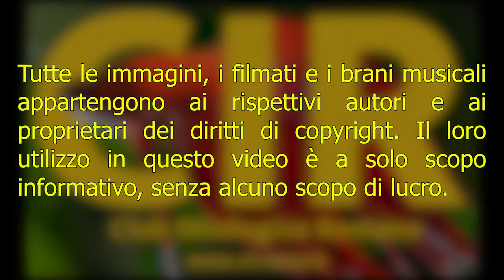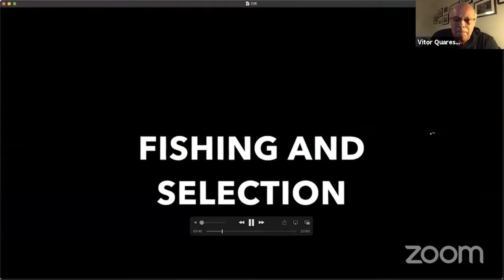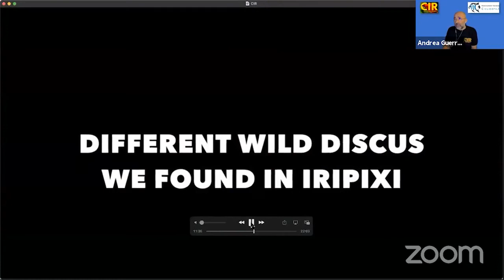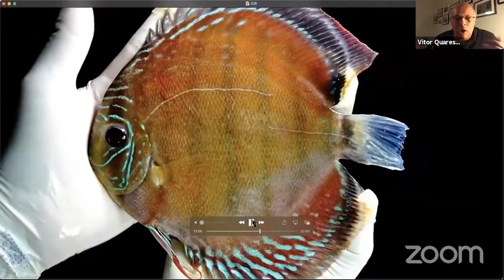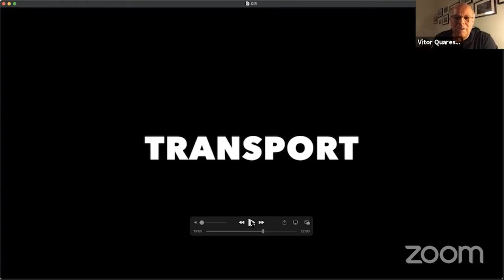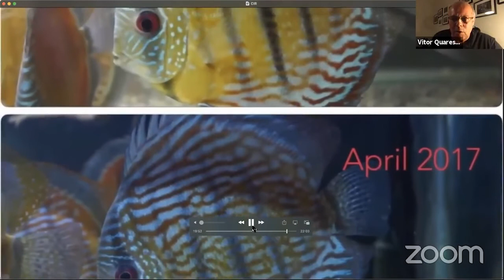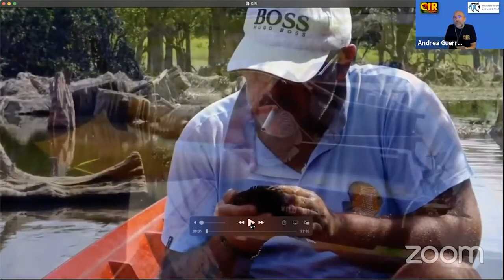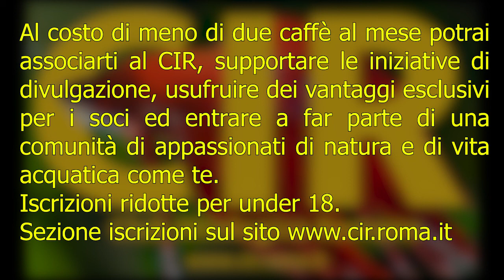39 anni dedicati ai discus ibridi e ai discus selvatici, di Vitor Hugo Quaresma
Una conferenza organizzata dal Club ittiologico romano in collaborazione con Associazione italiana ciclidofili.